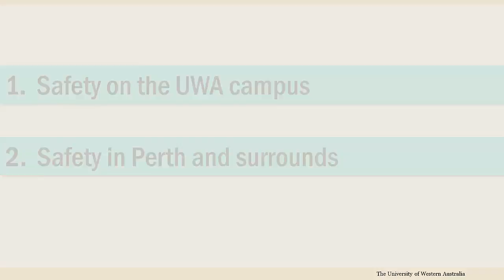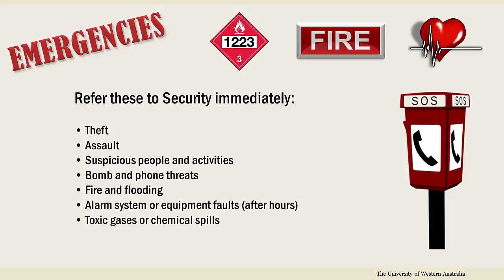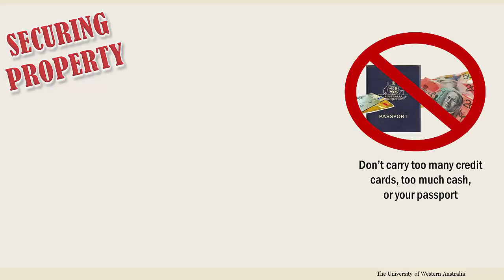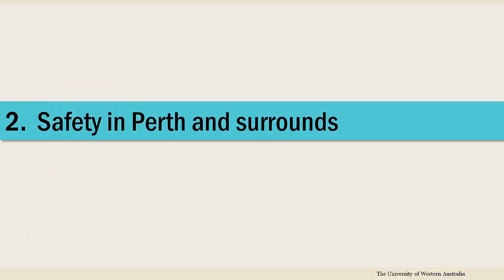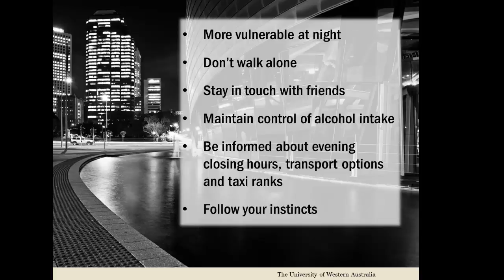Safety at UWA 2017 sem 1.